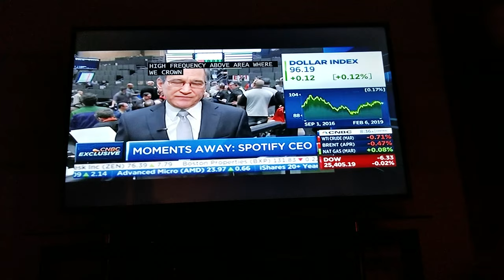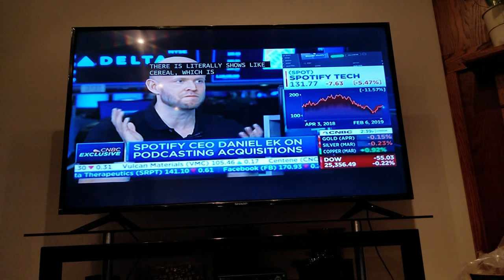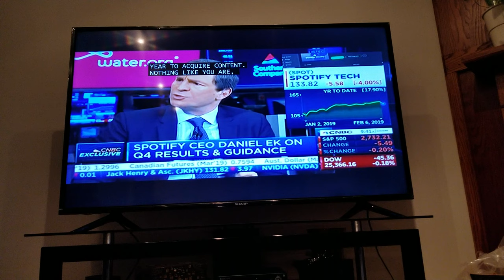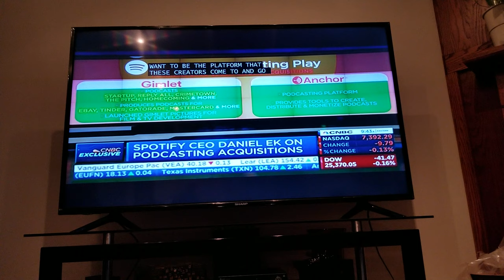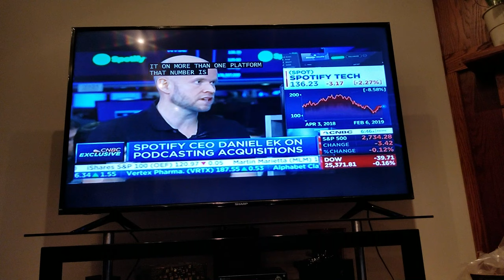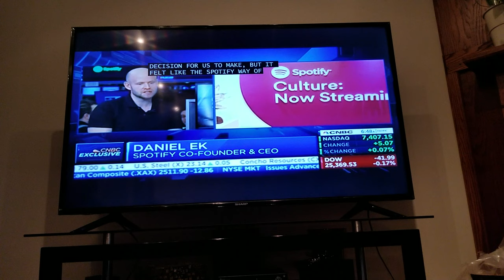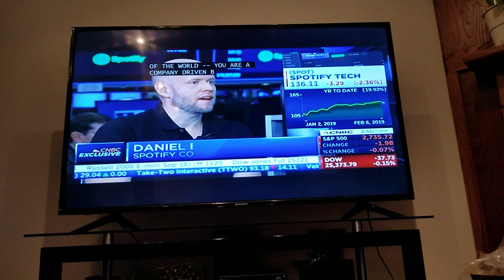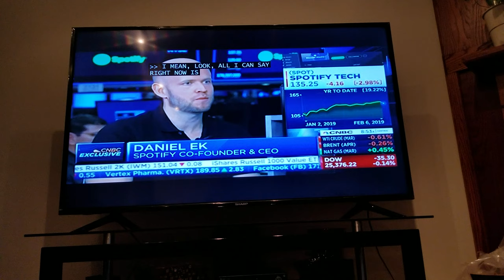CNBC Interview with Spotify CEO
David Faber & Jim Cramer on CNBC Interview Spotify CEO David Ek in regards to growth of company and acquisition of Podcast companies Gimlet Media & Anchor.